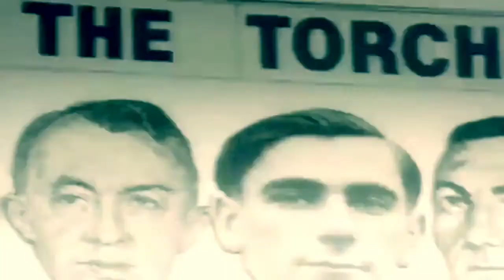Toronto vs Montreal opening night montage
Season starts tonight so I put a little some thing together hope you enjoy!
Go Leafs Go!
Intro/outro: You and me
Montage song: Fumes
Social: